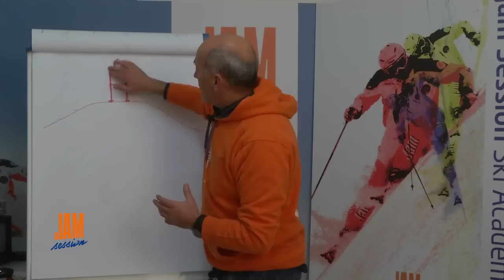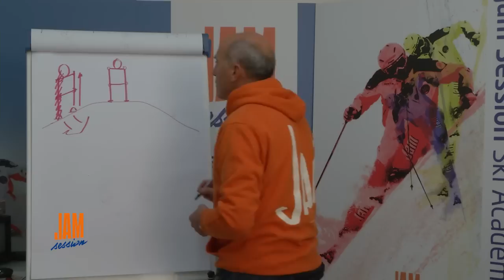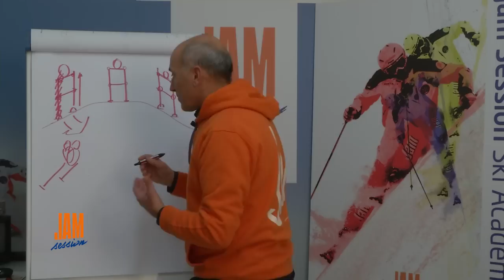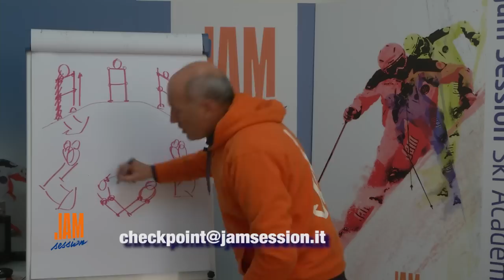Corso di sci - Check Point 02/2013 Macchina e Pilota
VIENI A VEDERE TUTTI I VIDEO CORSI DI CHECK POINT SU
Il nostro corpo è come una macchina ed allo stesso tempo il pilota di se stesso.
Corso di sci video con lezioni a puntate realizzate con la scuola di sci JAM SESSION e il maestro di sci Valerio Malfatto.